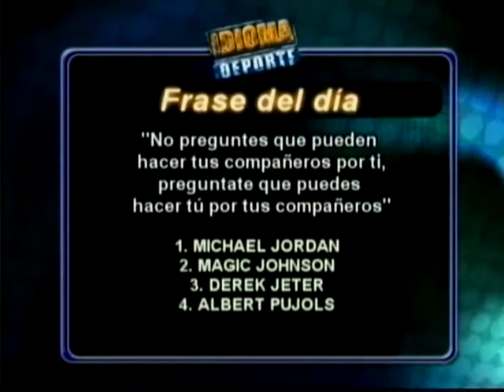Idioma Deporte - 14-12-11 - NEGRO 02